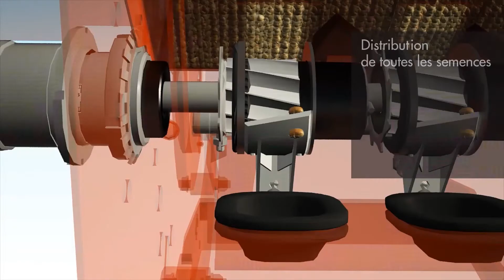KUHN SITERA 3030 + HR 3020 Film produit 1080p FR 2021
Die SITERA-Drillmaschine ist eine leicht zu bedienende Maschine mit einer zentralen und stufenlosen Verstellung der Sätiefe. Die Bedienung der Maschine kann über das ISOBUS-Terminal CCI, das ISOBUS-Terminal des Traktors oder das neue Terminal VT 30 erfolgen. Das neue Maschinendesign, die perfekte Sichtfreiheit, die optimale Gewichtsverteilung und der nach vorne verlagerte Behälter sind allesamt Faktoren, die ein angenehmes Fahrgefühl verschaffen - sowohl bei der Arbeit als auch beim Strassentransport. Die Produktreihe wird nun um das neue Modell SITERA e mit elektrischem Antrieb der Dosierung erweitert.